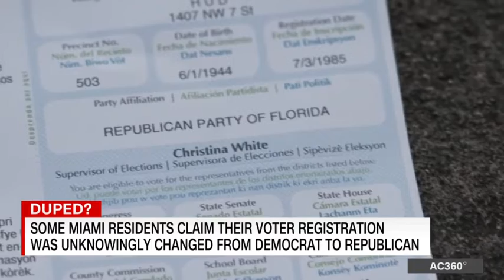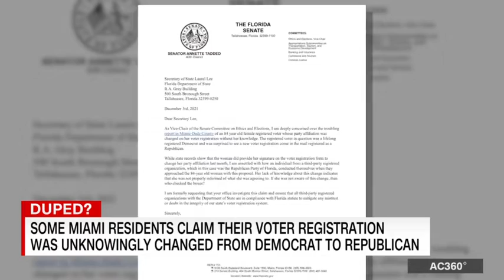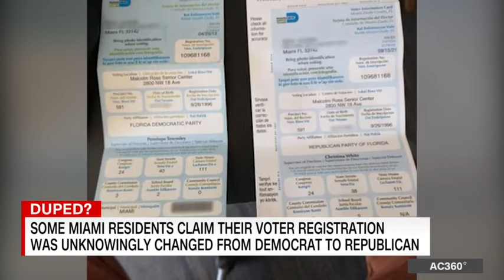Senator Annette Taddeo on CNN's Anderson Cooper 360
Thank you Anderson Cooper 360 for having me on to discuss the numerous calls I’ve received from elderly Hispanic voters in my area that were unknowingly switched from Democrat to Republican. To be specifically targeting Hispanics as the Latina candidate in the Florida Governor’s race is very concerning. This is unacceptable and it should never happen in America.